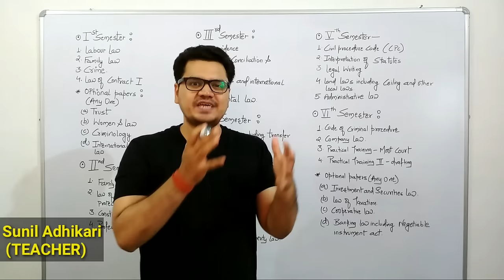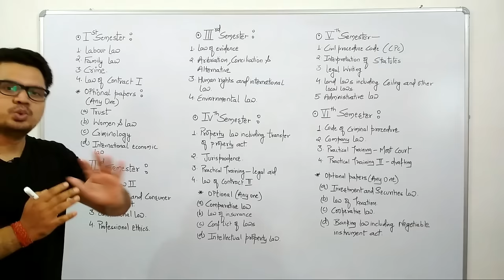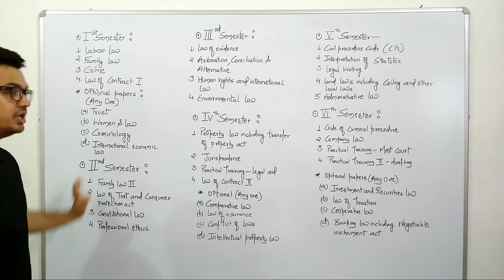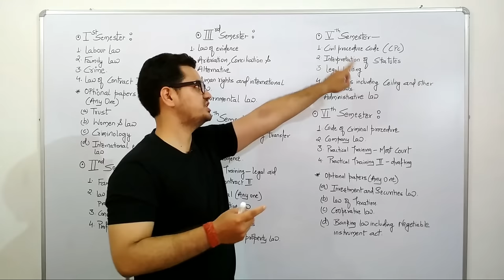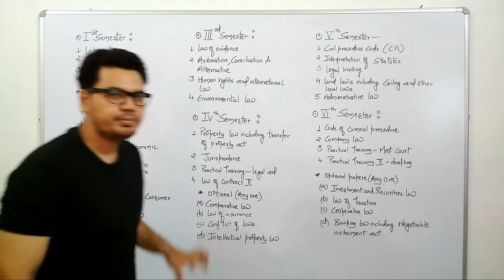LLB Syllabus for 1st, 2nd and 3rd Year | Career in Law | Sunil Adhikari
Llb Subjects in Hindi | LLB course details in hindi | LLB Syallabus 1st, 2nd and 3rd Year | Career in Law | How to become Lawyer |

🔵 E-Book on Law 📚
🔶 TITLE : A Simple Guide to know everything about: LLB